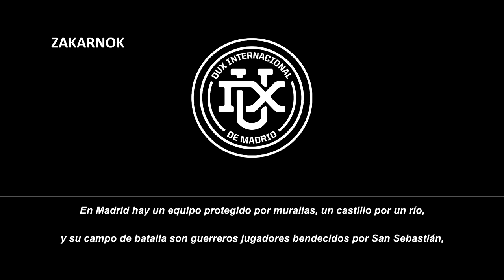Himno del DUX Internacional de Madrid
Página oficial del club:
El Club de Fútbol Internacional de Madrid, S. L.,​ conocido simplemente como Internacional de Madrid, Inter de Madrid o Inter, es un club de fútbol de Villaviciosa de Odón (Comunidad de Madrid, España) fundado en 20022​. En 2020, tras la entrada en su capital del equipo de esports Dux Gaming, pasó a recibir la denominación de Dux Internacional. En 2022 el Juez Único de Competiciones no profesionales de la Real Federación Española de Fútbol (RFEF) determinó que el club no reunía los requisitos para competir la temporada 2022-23 ni en Primera Federación (donde estaba inscrito) ni en Segunda Federación.​ Días más tarde Dux Gaming se desligó del club, volviendo a su nombre original.